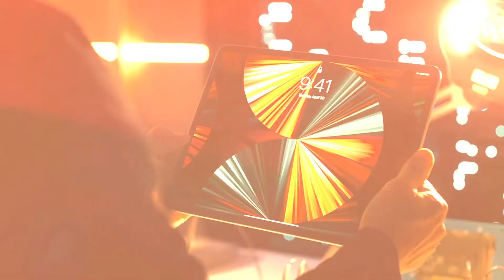Apple Spring Event - Top 3 announcement !!!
Apple Spring Event 2021

Top 3 announcement !!!

- AirTags
- Colorful M1 iMacs

iOS 15 Big Features LEAKED !!! 👇🏽

iPad Pro 2021 - Finally here !!! 👇🏽